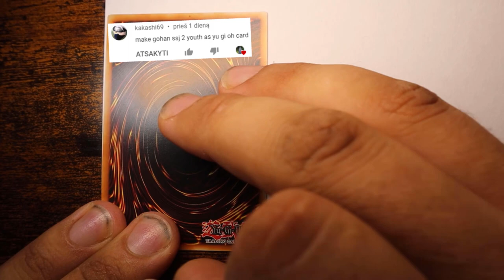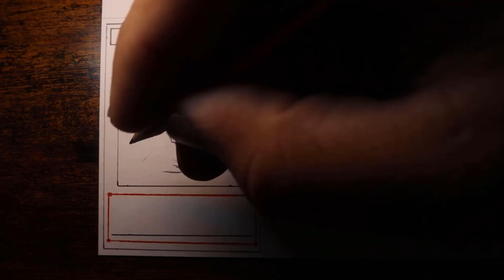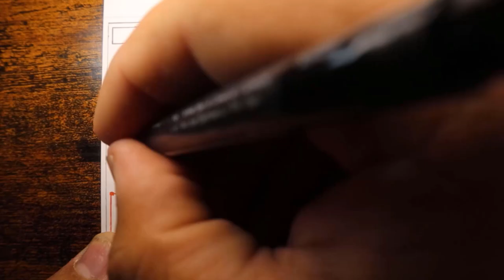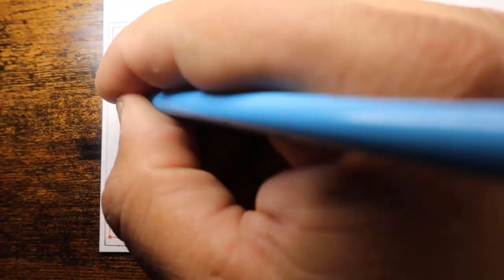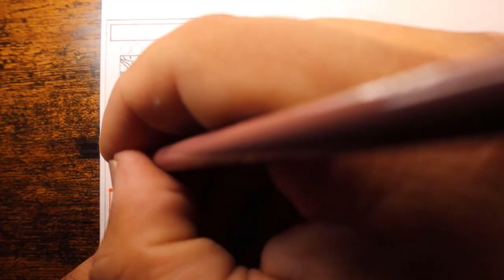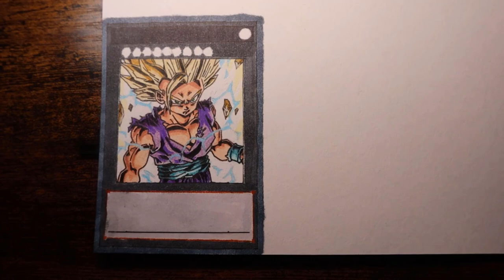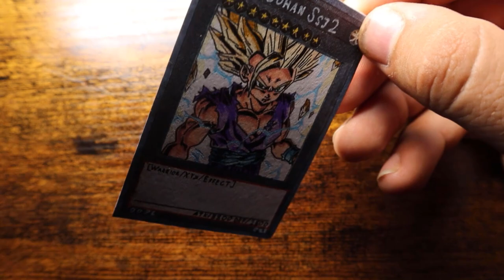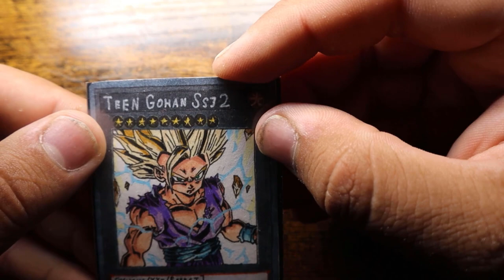How to Make Teen Gohan Ssj2 as Yu-Gi-Oh! Card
How to Bring Your Favorite Anime Character to Life with Yu-Gi-Oh! Cards
Making Teen Gohan Ssj2 as Yu-Gi-Oh! card